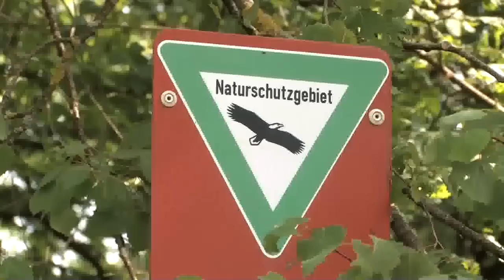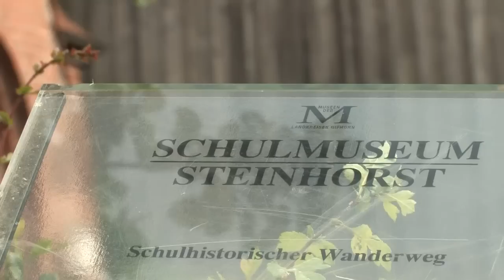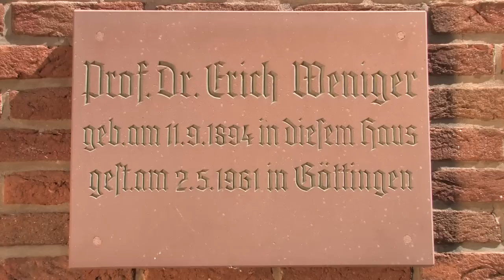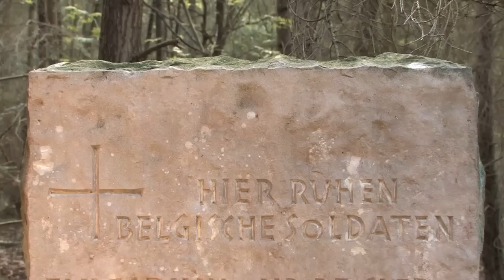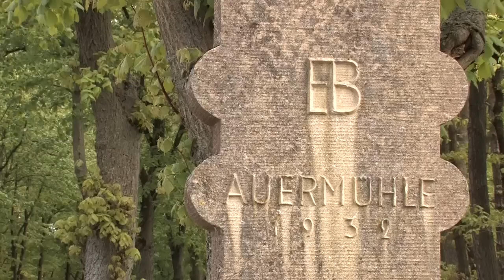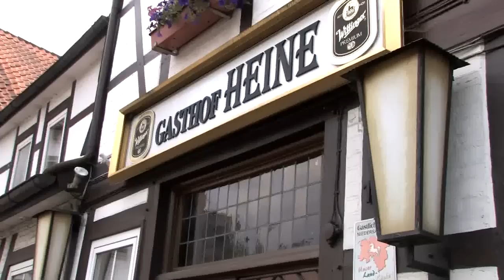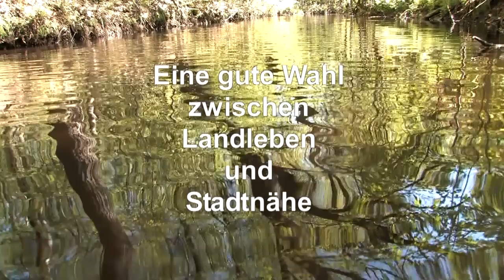Steinhorst erfrischend natürlich, 2011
Ein Film über die Ortschaft Steinhorst in der Samtgemeinde Hankensbüttel. In Kooperation mit der Medienwerkstatt Isenhagener Land entstand im Frühjahr / Sommer 2011 dieser achtminütige Beitrag über den Ort.